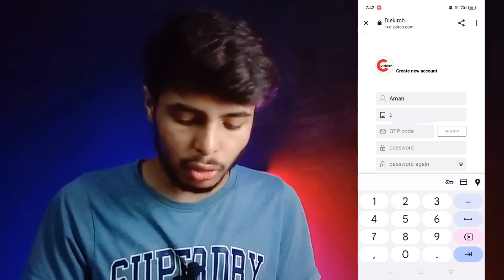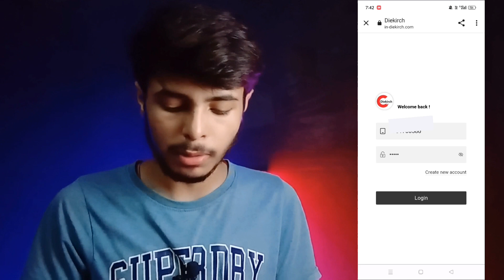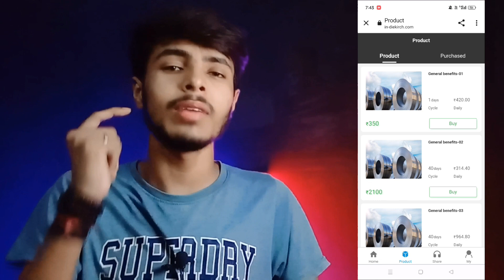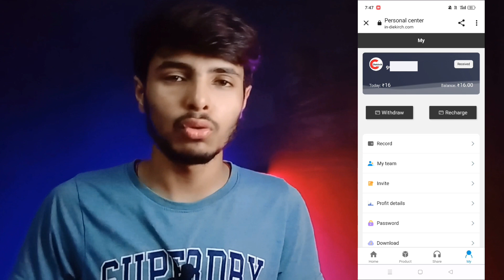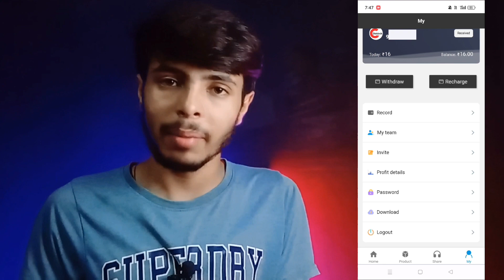Diekirch Earning App | Diekirch Earning App Payment Proof | Diekirch Earning App Real or Fake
😊 Diekirch Earning App _ Diekirch Earning app Payment proof -
😀Diekirch Earning App real or fake _ Diekirch Earning App Withdrawal Proof

Releted Keywords :-

Diekirch Earning App
Diekirch Earning app Payment proof
Diekirch Earning App real or fake
Diekirch new earning app
Diekirch Earning app withdrawal proof Diekirch Earning app a to z detail
Diekirch Earning app withdrawal
Diekirch withdrawal proof
new diekirch Earning app
Diekirch earning app se paise kaise kamaye Diekirch earning app today
today Diekirch earning app
Diekirch
Diekirch app
Great village tech
Technical Aman Pandey